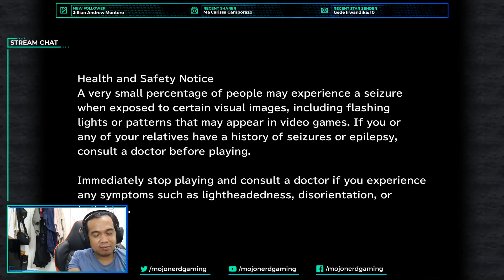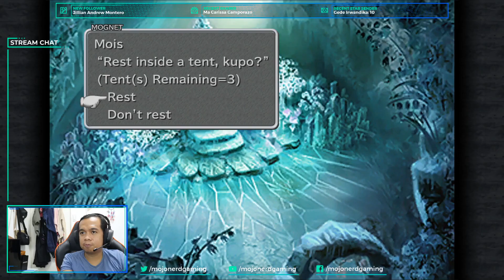Another Adventure? | Final Fantasy IX - Game Night #29 w/ Mojo Nerd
Blank was petrified while helping Zidane's party to get out from the forest where lots of monsters lurking. Now, another adventure is waiting as Princess Garnett joined together with Vivi and Steiner. Come and join me as we continue our journey!

Any suggestions, tips, comments, and recommendations are welcome!

Please give your support to my videos by sending LOVES